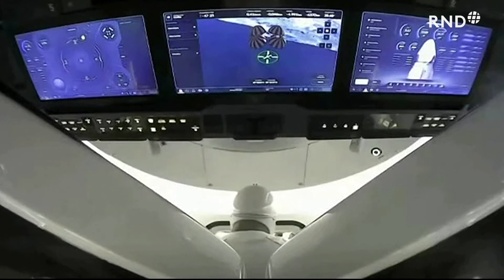SpaceX: Weltraumtouristen sicher gelandet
Aus dem SpaceX-Flugkontrollzentrum in einem Vorort von Los Angeles war Applaus zu hören, als sich die ersten Fallschirme öffneten.